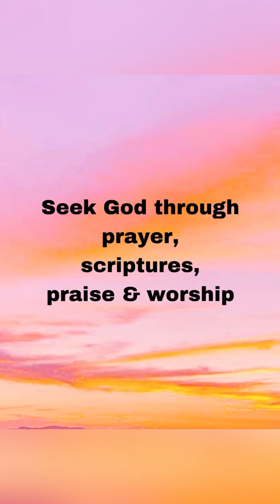The gift of the Holy Spirit 😃🙌🏽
When we seek God and obey him he blesses us with the Holy Spirit who leads us in all truth!